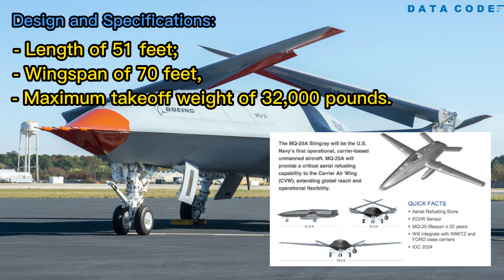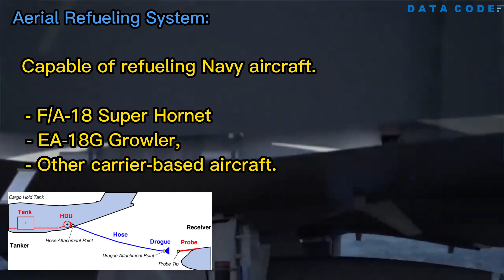Exploring the Fascinating Features of the Boeing MQ-25 Stingray - Everything You Need to Know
Looking to learn more about the Boeing MQ-25 Stingray? Look no further! In this video, we dive deep into the innovative technology and impressive capabilities of this unmanned aircraft system. From its sleek design to its cutting-edge software and advanced fueling capabilities, we cover everything you need to know about the MQ-25 Stingray. So sit back, relax, and get ready to explore one of the most fascinating aircraft systems in the world.